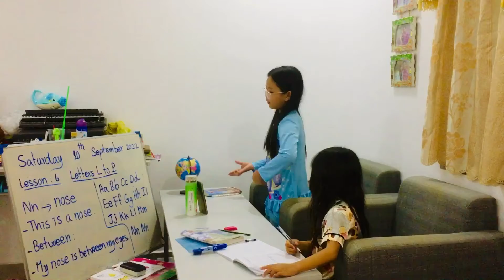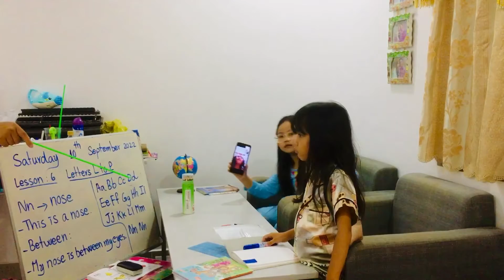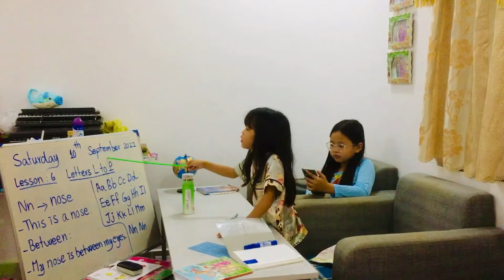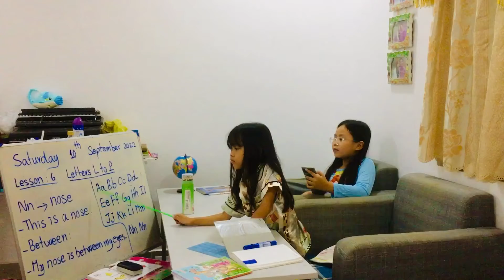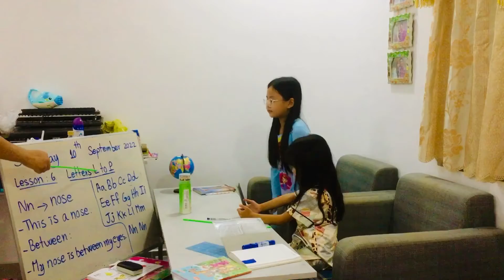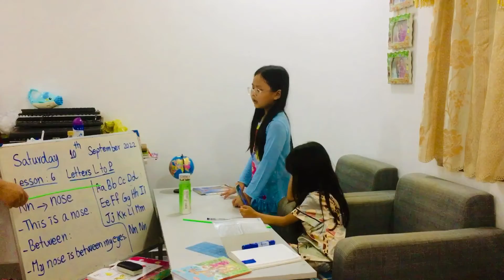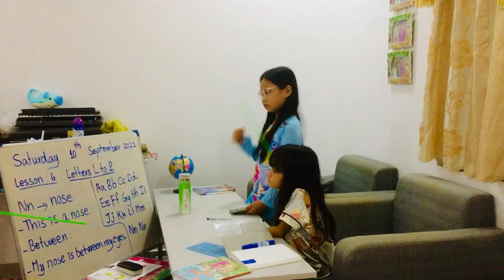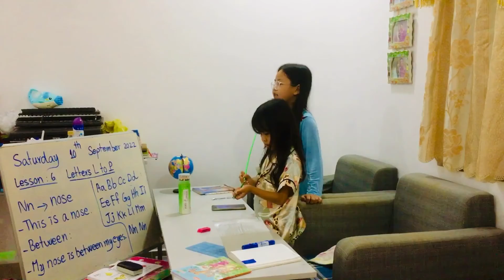Learn English letter Nn for 👃 Nose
យើងខ្ញុំទាំងអស់គ្នា សង្ឃឹមថាវីដេអូនេះនឹងមានប្រយោជន៍សម្រាប់លោកអ្នក ។

សូមអរគុណ សម្រាប់ការចូលចិត្ត ហើយប្រសិនជាលោកអ្នក ពេញចិត្តនូវការបង្ហាញក្លិបវីដេអូខ្លីៗដែរមានប្រយោជន៍ សុំជួយផ្តល់ជាកម្លាំងចិត្ត ដោយគ្រាន់តែ